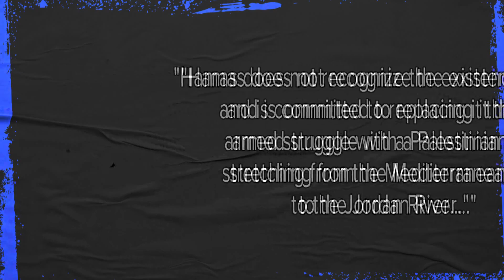Culture Report | What you need to know on the Israel-Hamas conflict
In this week's Culture Report: DU Professor Micheline Ishay discusses the conflict between Israel and the Palestinian militant group Hamas.